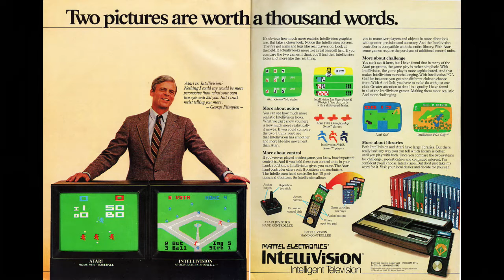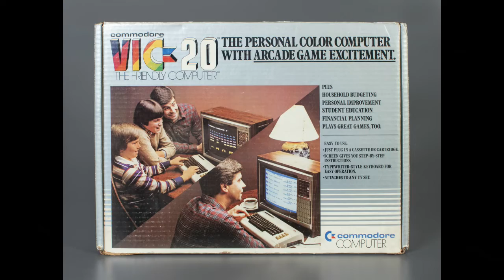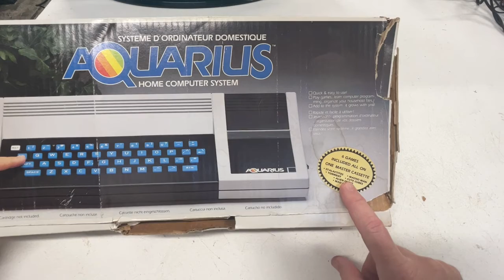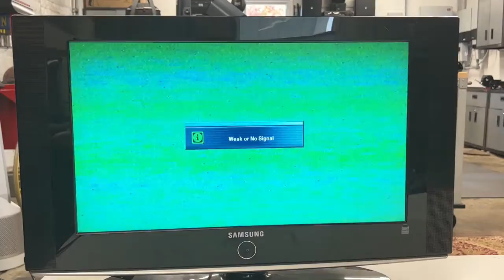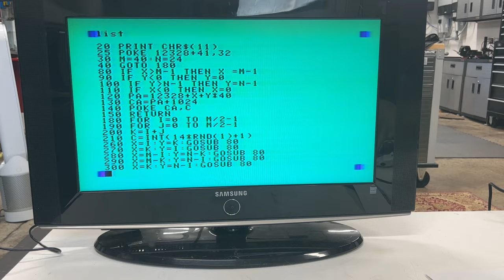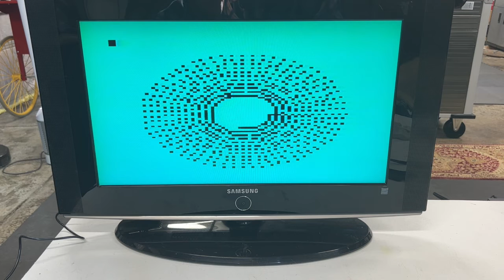Mattel Aquarius: The computer that was barely there.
Find out why the Mattel Aquarius had the shortest life of all home computers  computers in the  1980s.